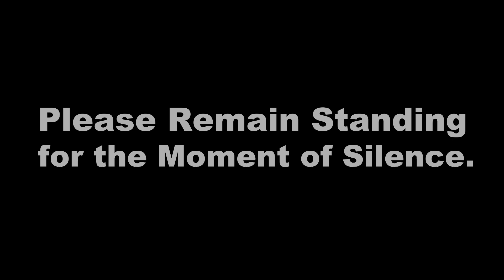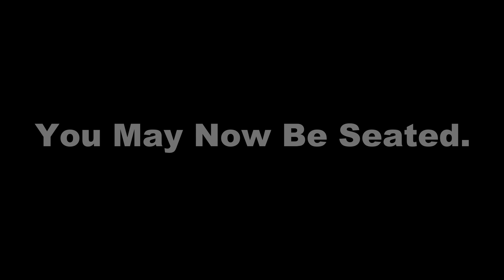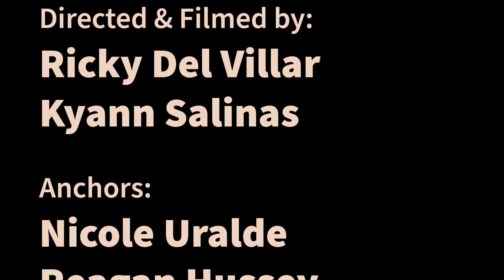Bush News 3-10-2023